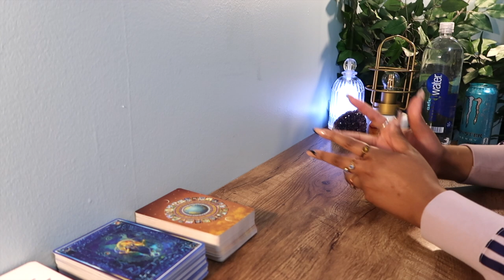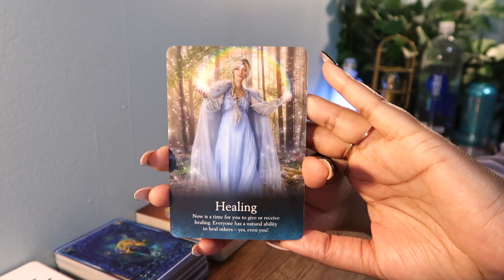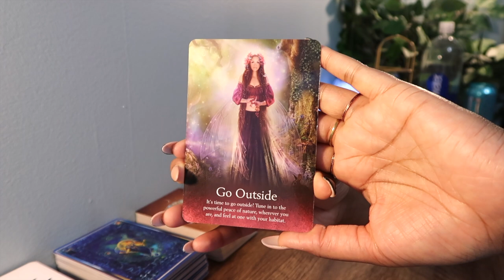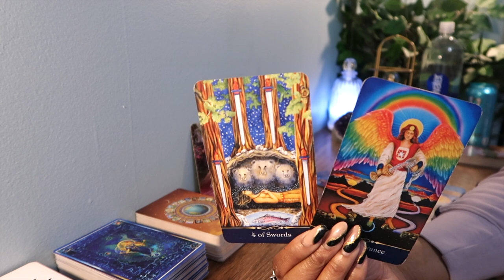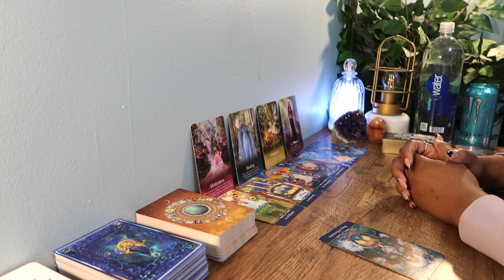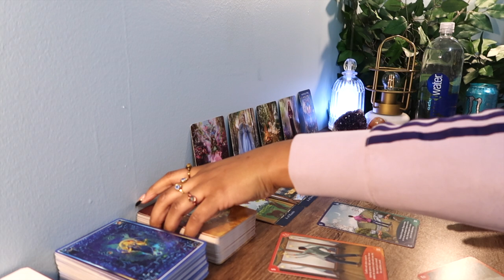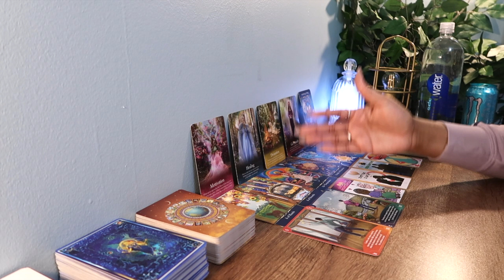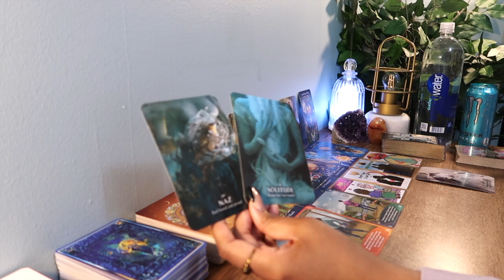LIBRA🌬️"You Got Your "Groove Back!" 🎉😍 4/18/21 - 4/25/21 April Weekly Zodiac Sign Tarot Reading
LIVE (Monday) @5pm Eastern

Xo, Jazz